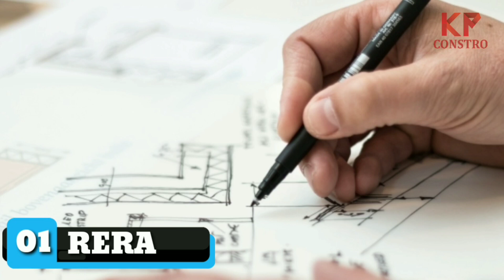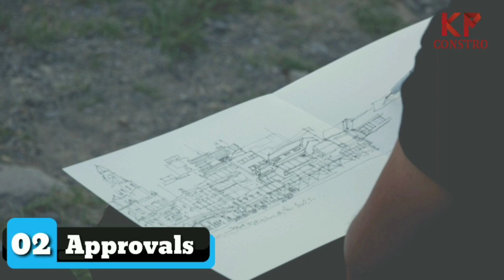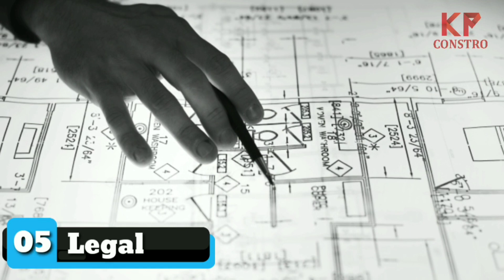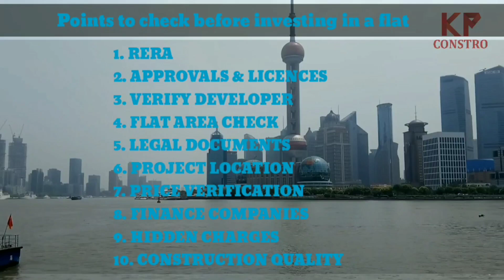Points to check before investing in flats! how to invest in flat?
iss video me aap, flat me invest karne se pahle kya kya dekhna jaroori he iske bare me samjhenge.
isiliye agar aap flat me invest karne ja rahe he to iss video ko jaroor dekhe

flat purchase tips
flat purchsse guide
how to buy flat?
property purchase guide
all these you will know in this video